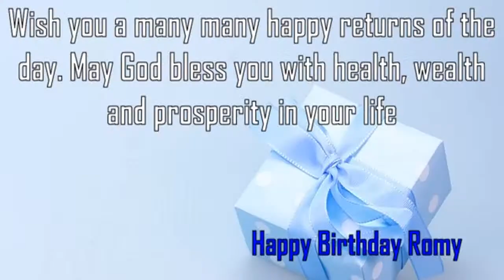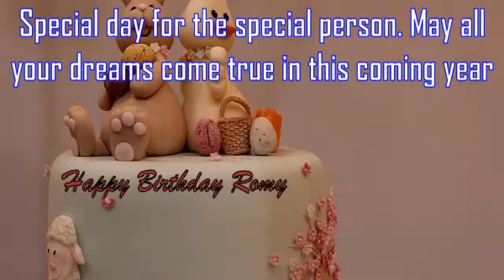Happy Birthday Romy Image Wishes✔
Happy Birthday Romy Images. Send Personalized happy birthday wishes to Romy in 1 min by visiting
GreetName has thousands of image templates to choose from based on gender, age, and relationship. Pick the best image template. Enter Your Name and click 'Generate Personalized Image' button. You can share Romy picture birthday wishes to any social network such as Facebook status, Whatsapp status, Instagram, Twitter, Google+, etc